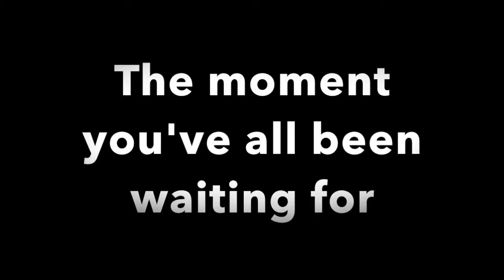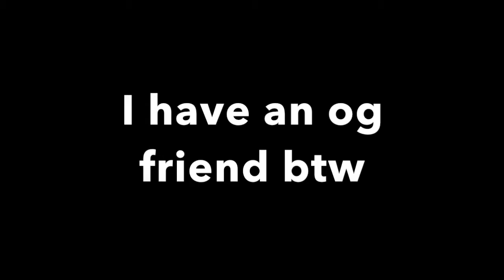If you play fortnite your legally skilled according to ads on my phone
If you play fortnite your legally skilled